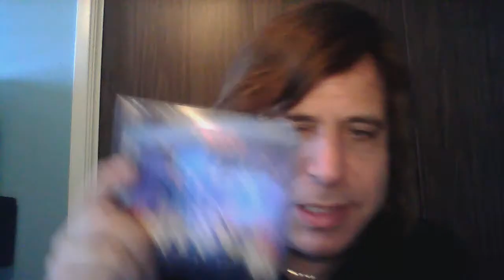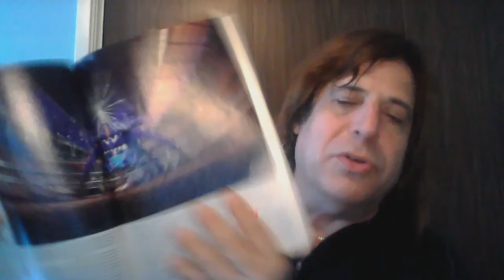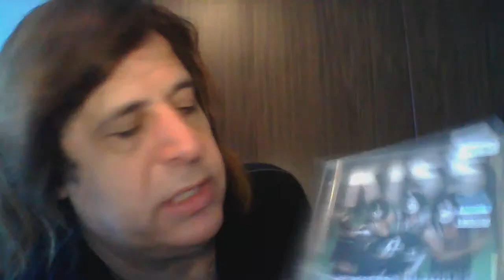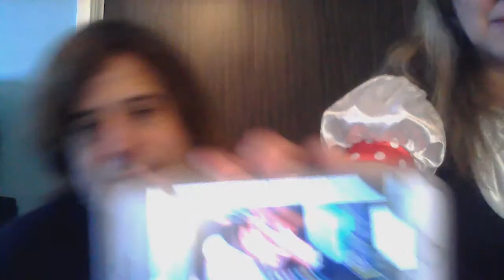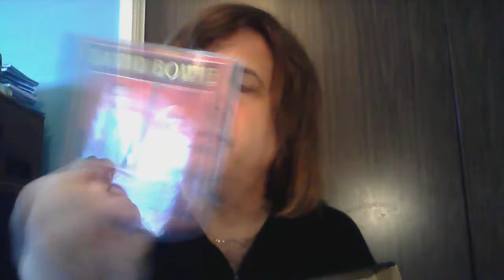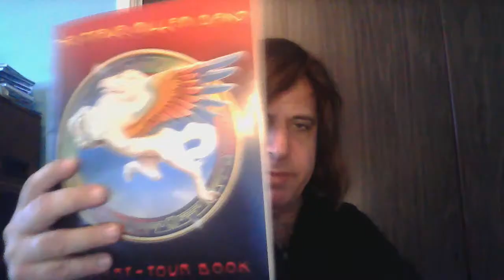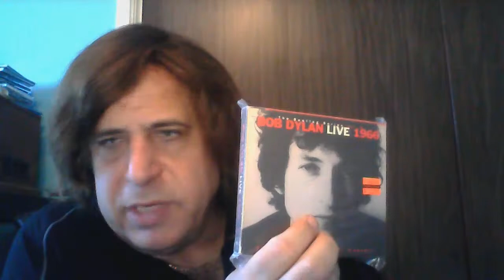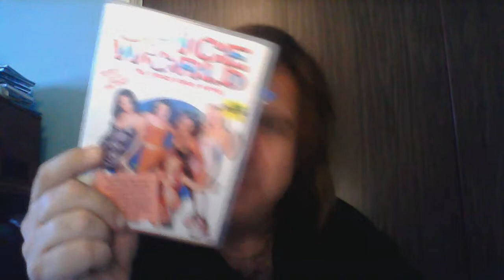Lots of DVDs, Videos and Rare CDs